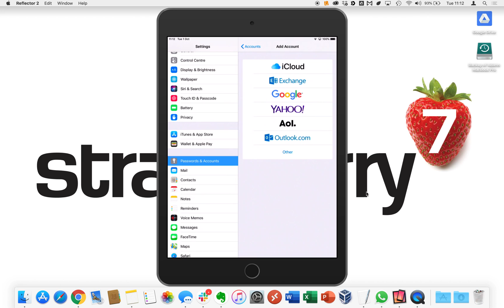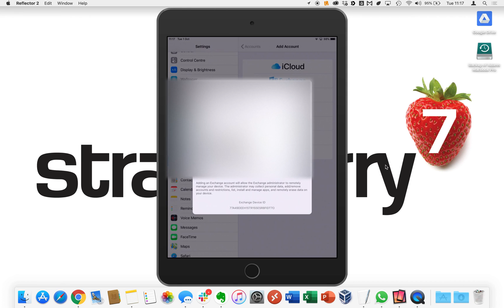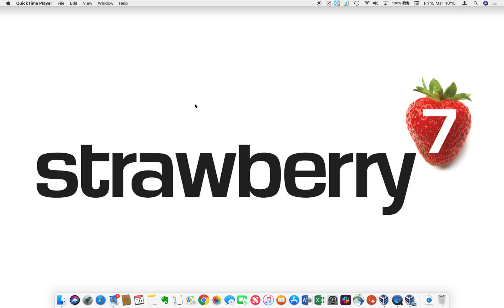LGFL Email - Add to iOS device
We are Strawberry7, a friendly company that offers personalised ICT support for Education.

This video shows you how to add LGFL email on to your iOS device. This video shows it being added to an iPad but any iOS device will have the same or similar process.